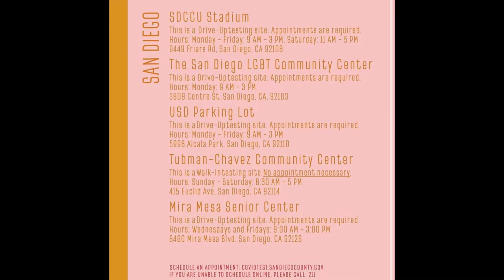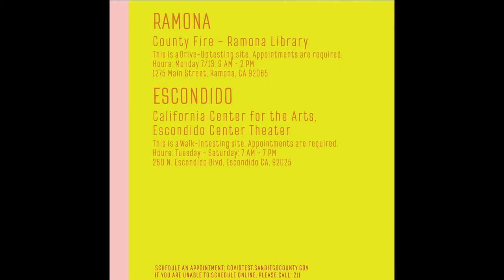TIPS & TRICKS: Getting Tested for Covid-19 | Testing for Covid-19 With Nasal Swab! Know Your Status!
Here's is the link I went to in order to find my testing locations!!

UPDATE!!! I got my results back today (July 17th, 2020) Just 3 days after getting tested and I am negative. Just because I am negative does not mean I’m clear forever. I could still get it tomorrow, so be safe and wear your mask!!

Leave any future video ideas you would like to see in the comments below!

+ PGYTECH Action Camera Extension Pole Tripod Mini
+ MOVO VXR10 Universal Video Microphone
+ GoPro 3-Way Tripod
+ Xsories Big Bendy W/ GoPro Mount
+ VIJIM Hot Shoe Mount Tripod Adapter
+ Vlogging Cooling Case for GoPro HERO7 Black